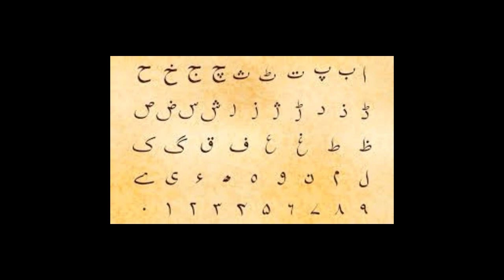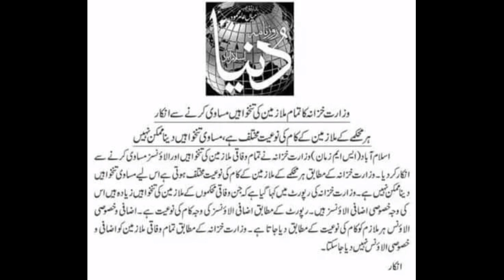Finance department issue new notification about Govt employee//Punjab education department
In this video i shall tell you about the new update of of finance department notification